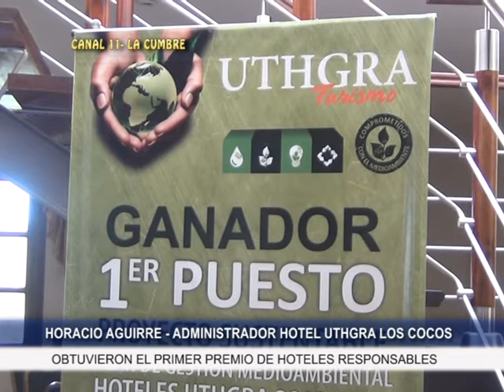MAS PREMIOS PARA EL HOTEL UTHGRA DE LOS COCOS